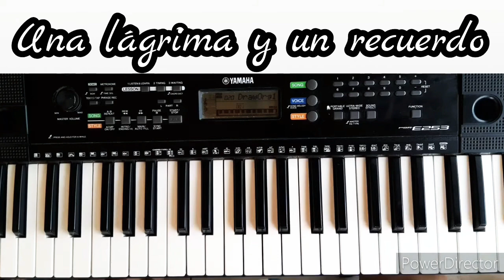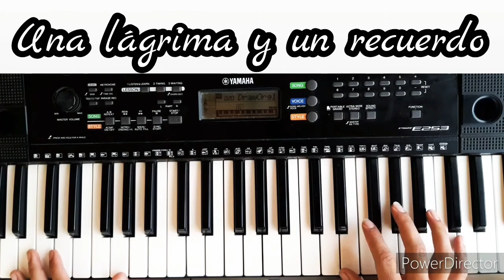Una lágrima y un recuerdo grupo Miramar Como tocar TUTORIAL PIANO fácil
Canción del grupo Miramar
Una lágrima y un recuerdo.